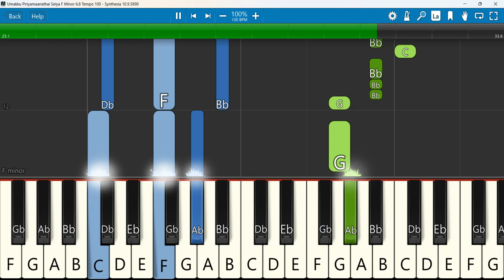Umakku Piriyamaanathai Keyboard Notes F Minor 6/8 100 | உமக்குப் பிரியமானதை | Berchmans | JJ Vol 12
Umakku Piriyamaanathai Seiya - உமக்குப் பிரியமானதைச் | Father S J Berchmans | JJ Vol 12
 Keyboard Notes